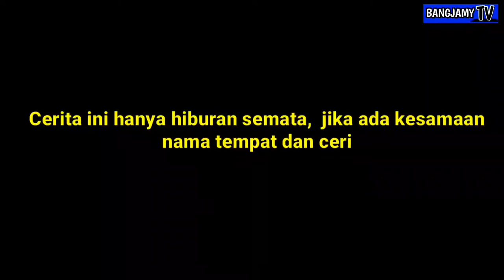Ojol Apes : Komedi pendek | BangjamyTV | Serial komedi | Komedi betawi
Ojol Apes : Komedi pendek | BangjamyTV | Serial komedi | Komedi betawi | Komedi Indonesia
Telah Tayang
"OJOL APES"
Jangan lupa support channel  kita ye🙏
Follow Instagram nye biar Kite tetep semangat ngehibur nye.. Kite tetep semangat buat film terbaru nye..

Youtube BANGJAMYTV
link channel👇
Semoga Berkah & Terhibur Kaga Kabur 😁